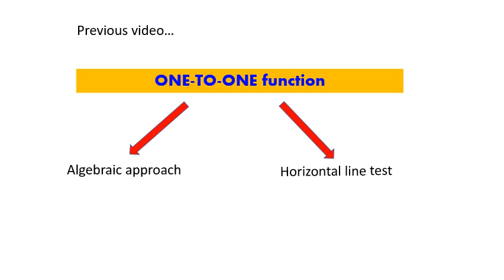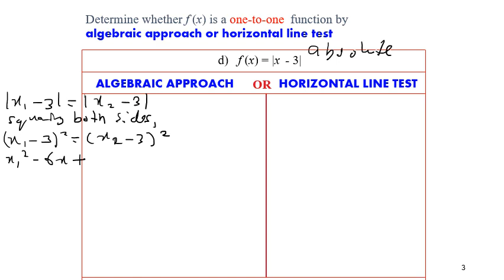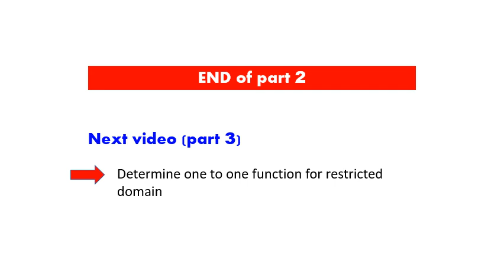5.1c One to one function part2 - Cases when the function is not one to one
Using horizontal line test and algebraic approach to determine one to one function. Part2 about quadratic & absolute function, that is when the function is not one to one